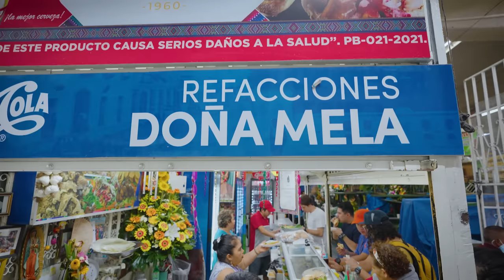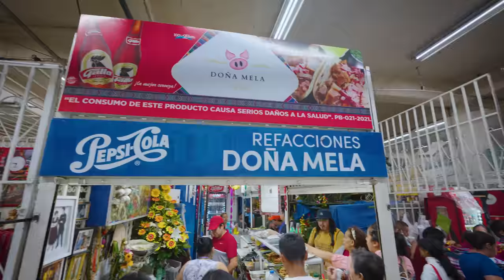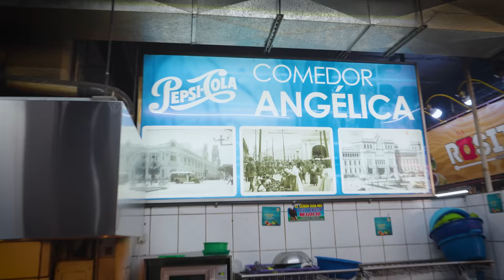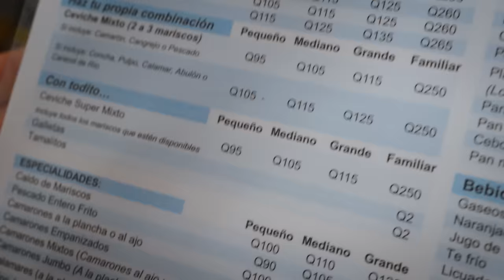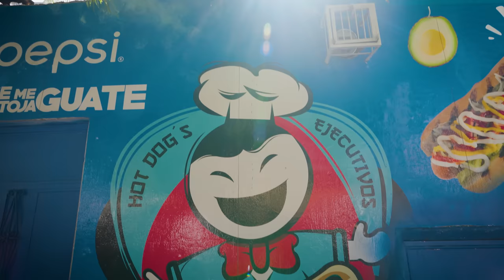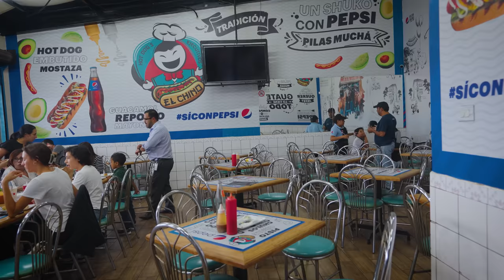Guatemala Street Food Tour!! 🇬🇹 CRAZIEST HOT DOGS in the World in Guatemala City!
GUATEMALA CITY, GUATEMALA - Welcome to Guatemala City, Central America, and today we’ll be going on an ultimate Guatemalan street food tour - eating some of the best food in the entire city!

Mercado Central, Guatemala City - We’re starting this street food tour at Mercado Central (Central Market) to check out all the amazing produce and especially avocados as this bustling colorful market in the center of the city. The avocados were delicious and the fresh fruits were amazing. We ate some delicious Guatemalan antojitos as Refacciones Doña Mela, Guatemala City and some adobada and beef soup at Comedor Angelica, Guatemala City.

Cevicheria Los Chavos, Guatemala City - After some sightseeing about Guatemala City, we then headed to Cevicheria Los Chavos for a unique Guatemala City style ceviche made with some surprising ingredients - like worcestershire sauce and ketchup!

Hot Dogs Ejecutivos el Chino, Guatemala City - Now we’re moving on to the the most famous Guatemalan street food - the shucos or Guatemalan crazy hot dogs literally! This is one of the places that started it all - everything is grilled over fire and there about a dozen meats and toppings that go on. It’s a huge celebration of a hot dog all in one bun, everything chopped and layered perfectly. It was very tasty, and I especially loved the layers of guacamole avocado.

Shucos Campo Marte - Finally another Guatemala City street food gem is Shucos Campo Marte where there’s half a dozen stalls are serving roadside shucos and the trans-metro - a huge bus sized hot dog!

Big thank you to Pablo Matute from Etnica Travel for arranging my trip to Guatemala.